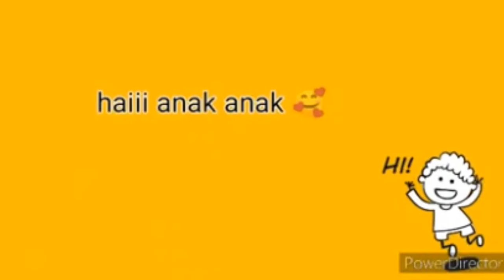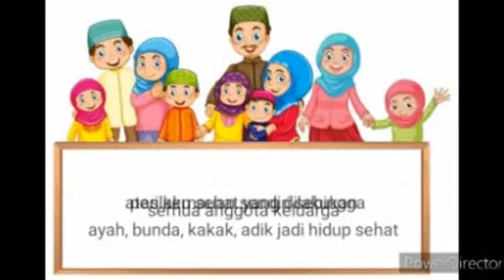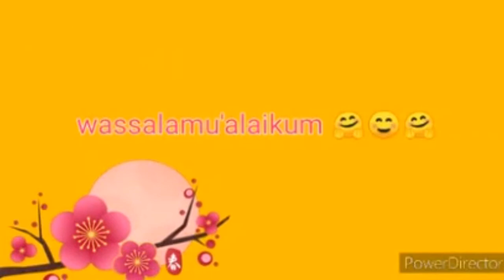Tugas Mandiri TPA Al Baitul Amien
Tema Corona, Subtema Perilaku Hidup Bersih dan Sehat